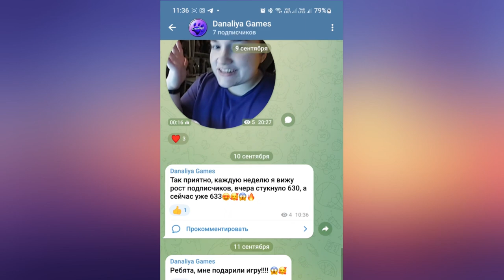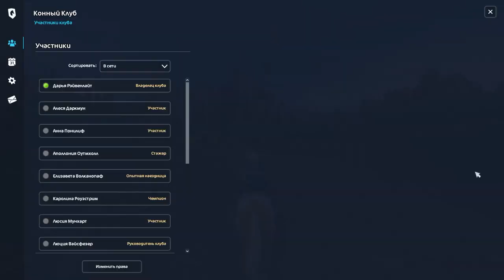Прощай Старый Интерфейс |Star Stable Online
Он никогда не вернется(((